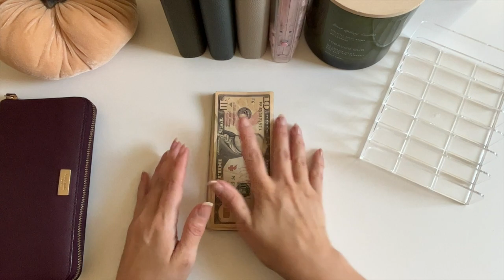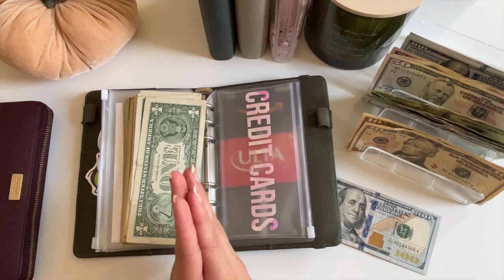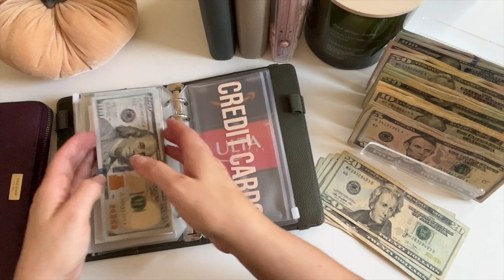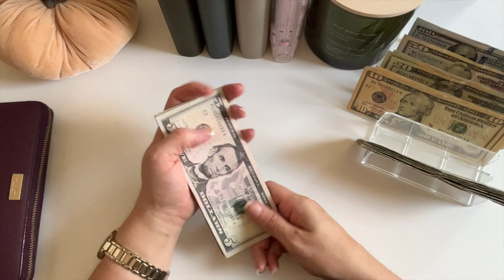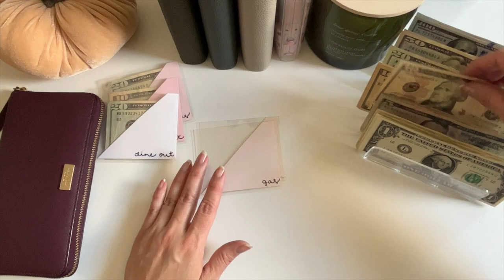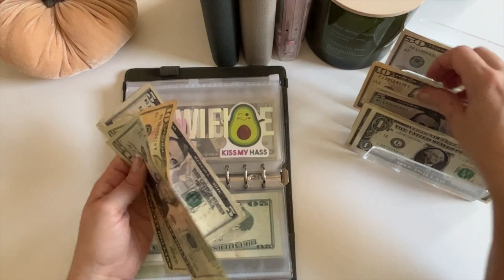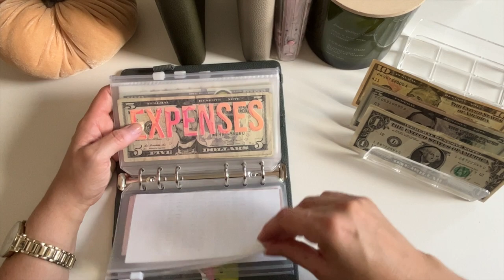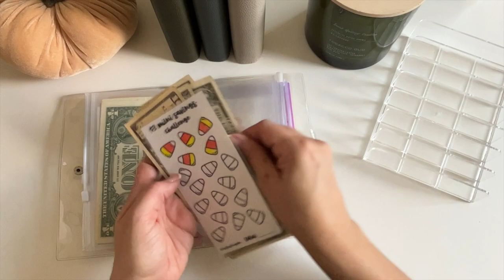🥑 Weekly Cash Stuffing $928 | Week 4 October 2023 | Single Income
Welcome back everyone! In today's video I'm cash stuffing my 4th paycheck of October, but first I have to swap out some big bills and exchange them for smaller ones so I can prep for my 2nd ever Amazon income stuffing! It was a bit rough, but hope you can stick with me! :D

🛍️ My Small Amazon Business

🛍️ HeyKayBudgets Amazon Storefront:

🥑 BrandClub
Earn money for connecting your accounts and shopping online at Walmart, Amazon, Kroger, Target, Chewy, Albertson's, Safeway and Best Buy! I could see this being a great side hustle to pay that odd bill or random expense!

🥑 Fetch with me!

🥑 Help Santa Home Freebie: @Theblesseddaisybudgets
🥑 Hello Fall Freebie: @ladydisaves
🥑 Universe Roll & Save Challenge: @MysticBudgets
🥑 $300 Christmas Challenge: @BudgetWithJess
🥑 Mini 100 Envelope Challenge: @BudgetWithJess

My A6 Budget Binders
Confetti Budget Binder
Big Button Calculator
Avocado Notebook
Pastel Highlighters
Cash Tray Organizer
Wild Nude Nail Polish
Extendable Cell Phone Holder